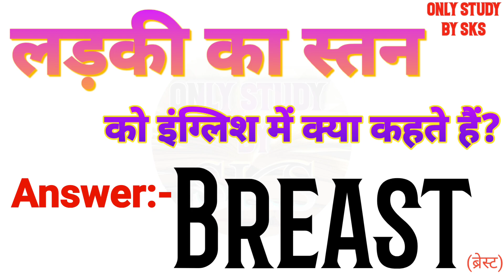लड़की का स्तन को इंग्लिश में क्या कहते हैं | Ladki ka Stan ko english mein kya kahate hain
लड़की का स्तन को इंग्लिश में क्या कहते हैं
लड़की का स्तन को इंग्लिश में क्या बोलते हैं
लड़की का स्तन को अंग्रेजी में क्या कहते हैं
लड़की का स्तन को अंग्रेजी में क्या बोलते हैं
Ladki ka Stan ka matlab kya hota hai
Ladki ka Stan ko angreji mein kya kahate hain
Ladki ka Stan ko angreji mein kya bolate hain
Ladki ka Stan ko english mein kya kahate hain
Ladki ka Stan ko english mein kya bolate hain
Ladki ka Stan ko english mein kya kaha jata hai
Ladki ka Stan ko english me kya kehte hai
Ladki ka Stan ko english mein kya kahenge
Ladki ka Stan ka english kya hota hai
Ladki ka Stan ka english meaning
Ladki ka Stan ka english kya hoga